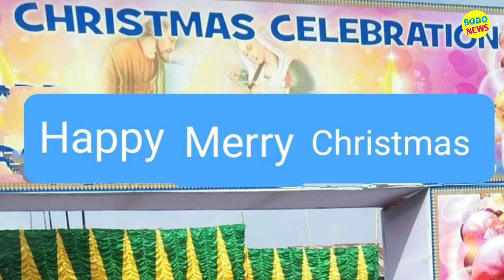मोनाबिलिनि रादाब | बर' फिसानो भारत सरखारनि बान्था | Google खौ फेजेन्दों | Bodo News 25Dec